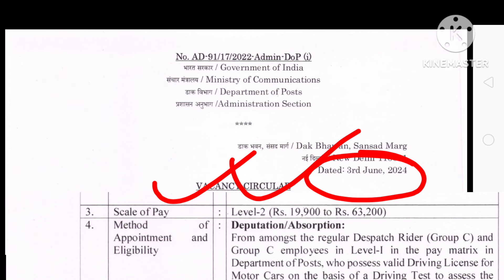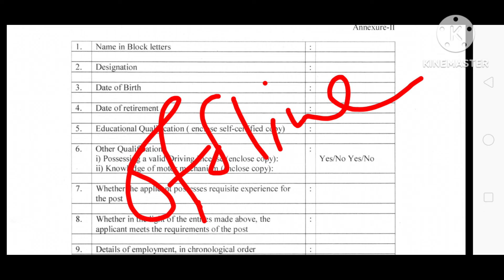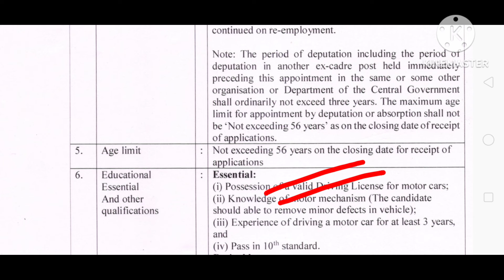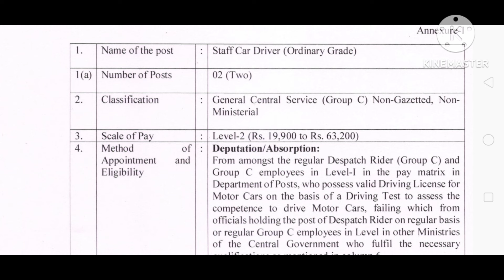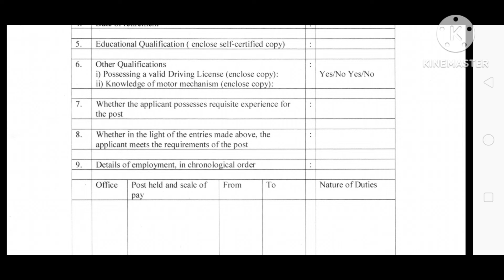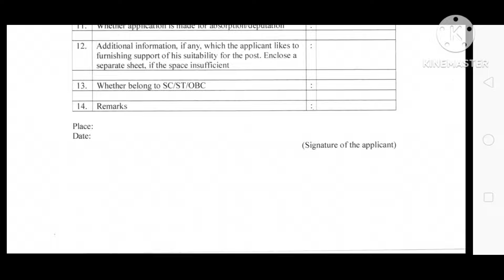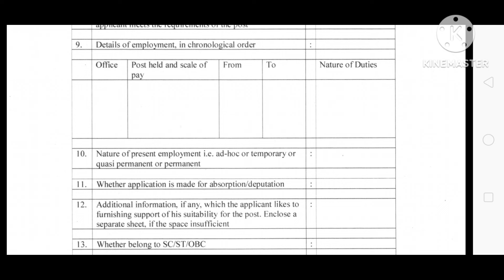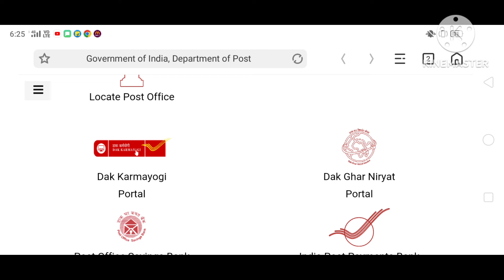পোস্ট অফিসে Group D নিয়োগ | post office recruitment 2024 | wb new job vacancy 2024.